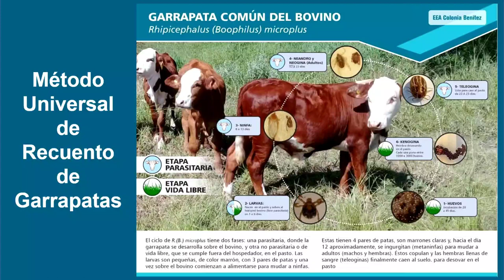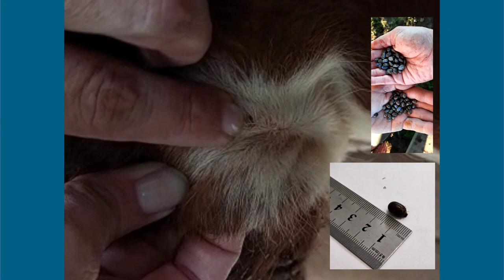Método universal de recuento de garrapatas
Video explicativo de como se realiza el recuento de garrapatas por la Dra. María Victoria ROSSNER.